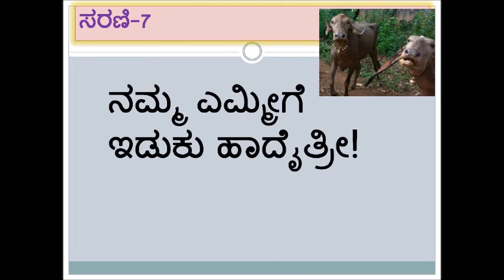ನಮ್ಮ ಎಮ್ಮೀಗೆ ಇಡುಕು ಹಾದೈತ್ರೀ! Dr.Anilkumar Mugali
ಸರಣಿ-7  ಪ್ರಶ್ನೆ ನಿಮ್ಮದು ,ಉತ್ತರ ಜವಾರಿ ಬಸಣ್ಣ ನದು!
Thanks are due to FM 90.4 KCRS, UAS,Dharwad